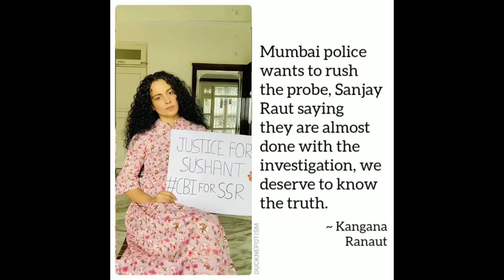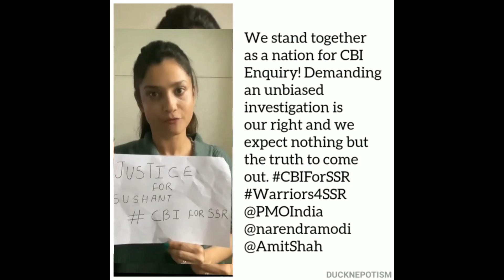Shweta Singh Kirti Started Global Campaign | Kriti Sanon Joins CBI for SSR | Duck Talks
Shweta Singh Kirti Started Global Campaign | Kriti Sanon Joins CBI for SSR | Super Five 5

A Global Campaign Shweta singh kirti is undertaking on the internet and she demands CBI for his brother and also girl power joins her like Kriti Sanon, Ankita Lokhande and Kangana Ranaut.